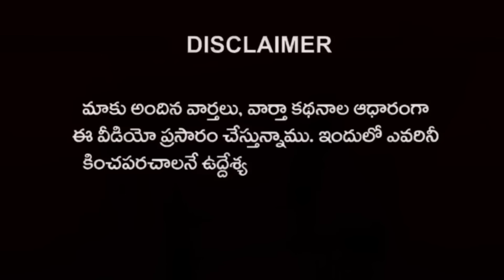పవన్ కళ్యాణ్ లో నచ్చింది ఇదే Pawan kalyan about Janasena Leaders | Rajiv erram | Charan tv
Pawan kalyan about Janasena Leaders
Rajiv erram Comments
పదవులు కావాలంటే !
మొహమాటం లేకుండా అడగండి !
పవన్ కళ్యాణ్ లో నచ్చింది ఇదే !